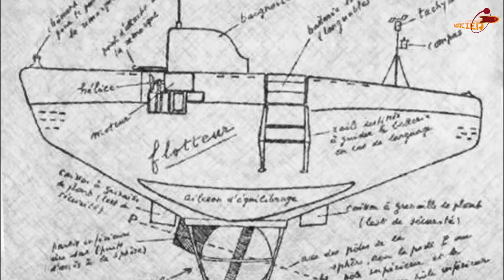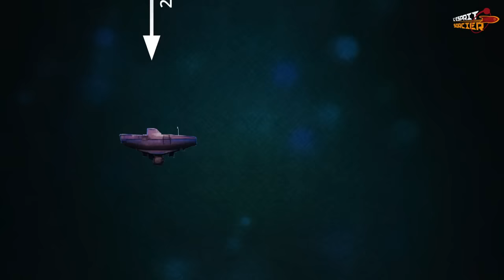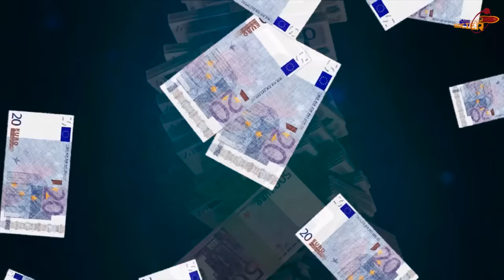La conquête des abysses - L'Esprit Sorcier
Qui sont les grands explorateurs des abysses, et à quels défis ont-ils été confrontés ? A quelle profondeur l'homme a-t-il réussi à descendre ? 2ème partie de notre dossier "Abysses, les mystères des profondeurs", en partenariat avec Vulcania et Ifremer